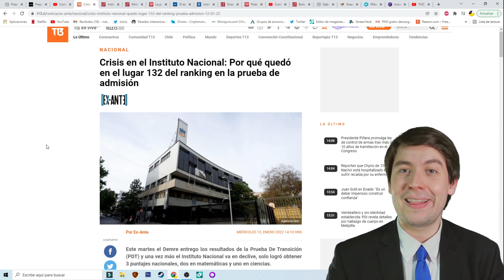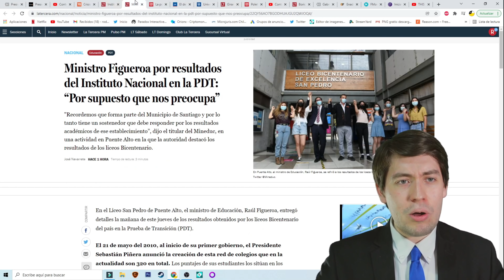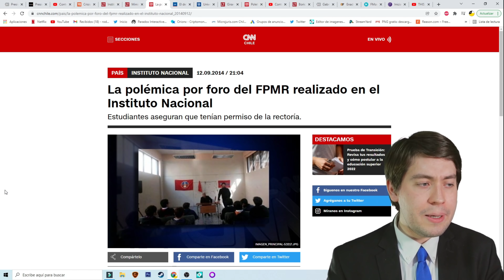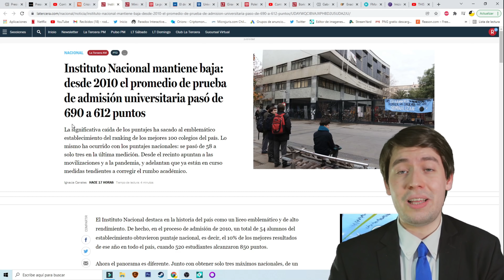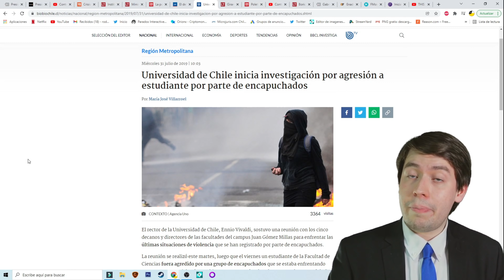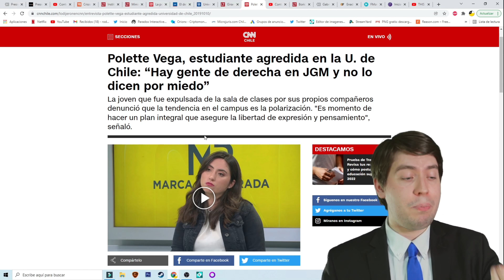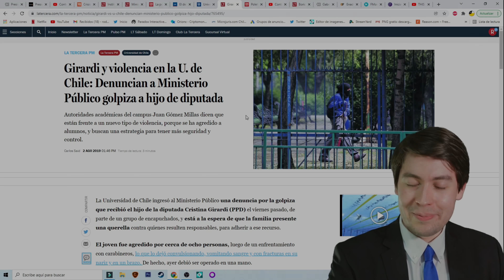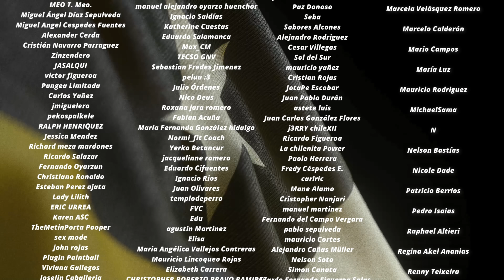INSTITUTO NACIONAL FRACASA BAJA CALIDAD y ENCAPUCHADOS ¡Por BACHELET y PIÑERA!